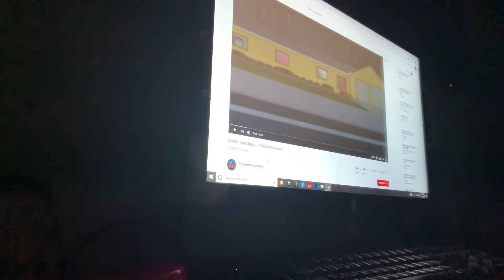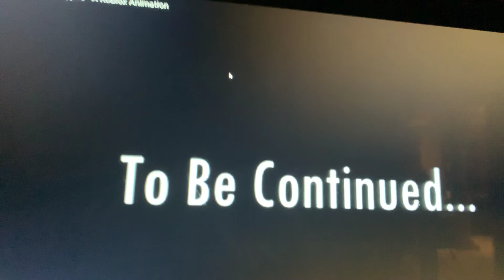HOW IN THE WORLD/React to VurturalBloxAssembled/Zombie Apocalypse